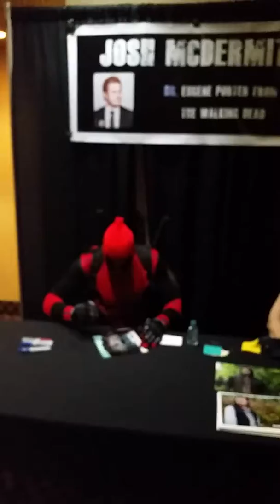Deadpool takes over Josh McDermott of The Walking Dead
This guy cracked me up